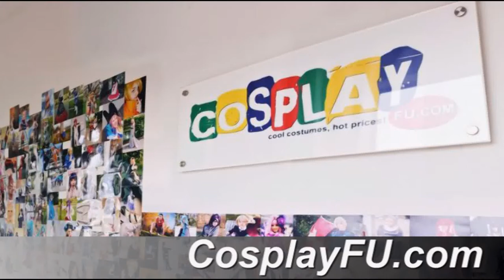Jellal Fernandez Costume from Fairy Tail Cosplay